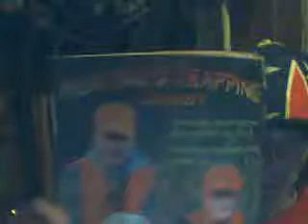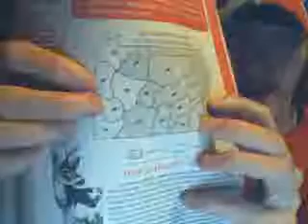Kickass Redman Mixer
its in the fucking can ppl